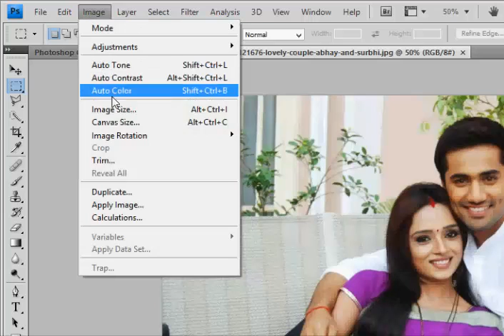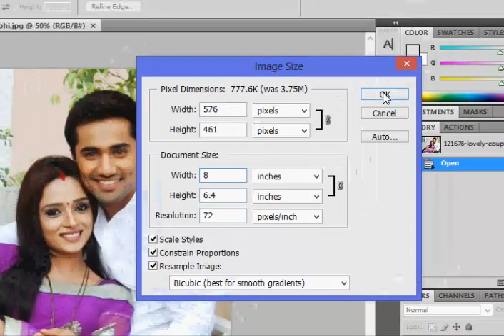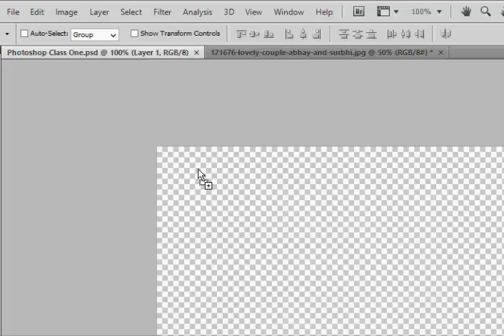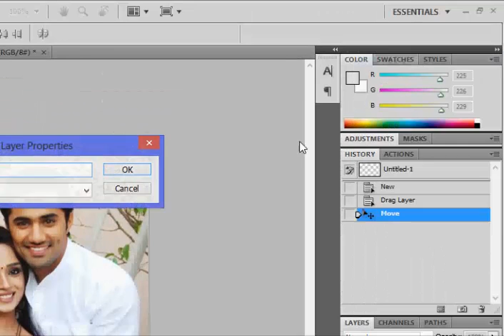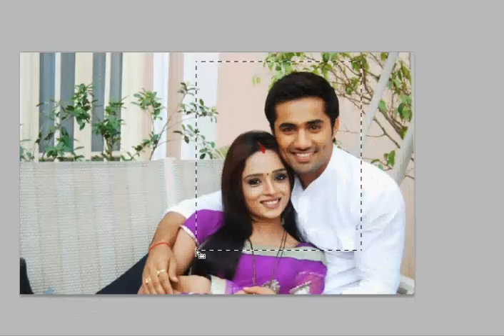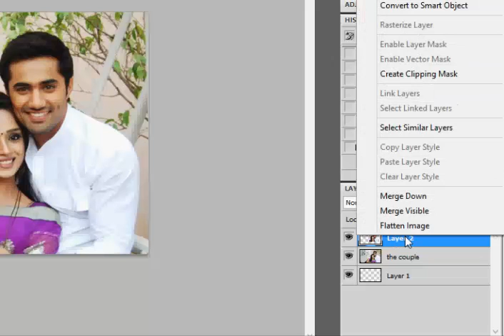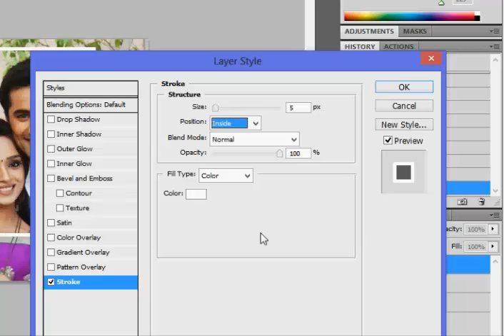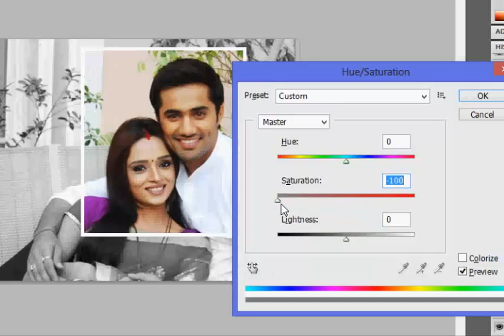Photoshop Essentials Video 2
This video will show you how to design a simple wedding invitation with Adobe Photoshop. You can download the image used in this tutorial